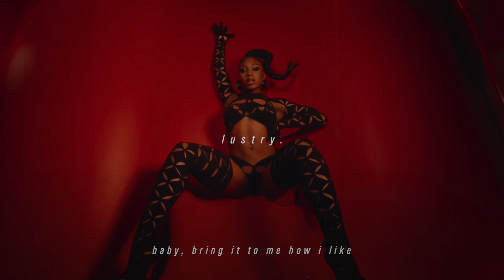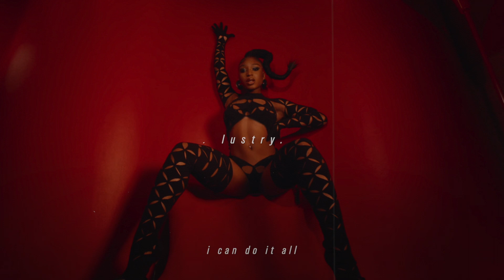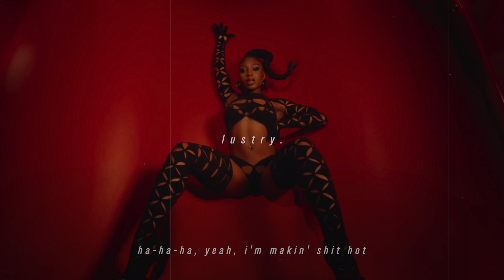normani - wild side (ft. cardi b) [extended version with lyrics]